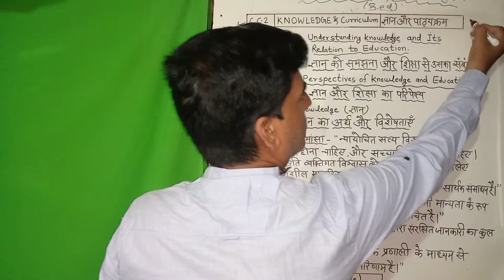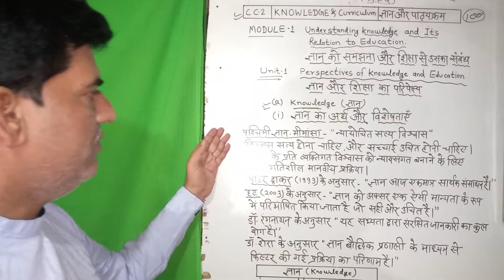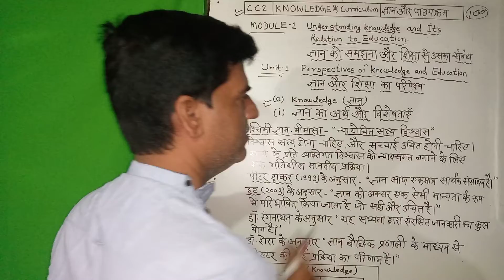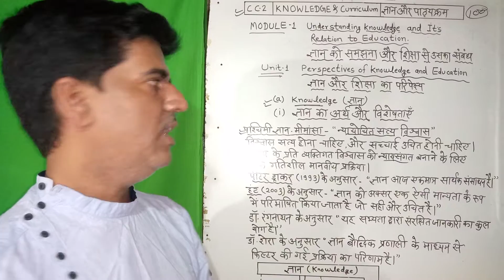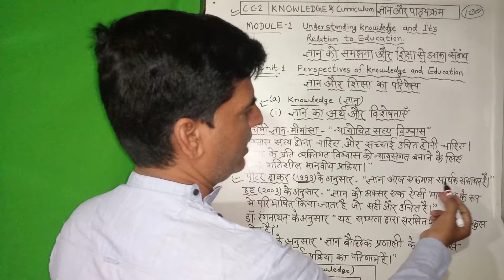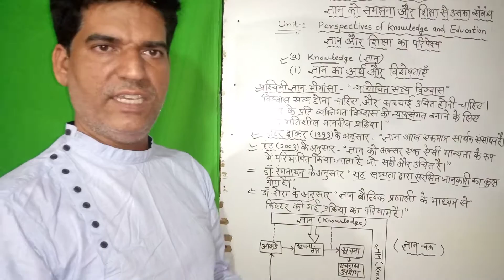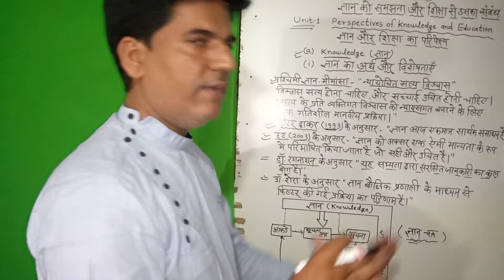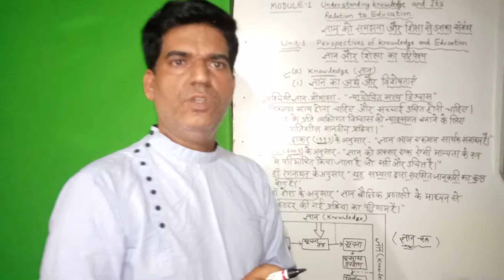Knowledge and curriculum/gyan aur pathyakram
Learn knowledge and curriculum
Gyan aur pathyakram
CC2 unit -1#knowledge # meaning

I have used all these products  in videos:

Green Background
Black background
Mobile Tripod
Mini Tripod
Shoot Stand
New Phone
Selfie Stand.
Ring light
Gorilla tripod
Wooden wall

B.ed course design
Shiksha sahitya darpan
Epistemological basis of education
Shiksha sahitya darpan
B.ed childhood and growing up/ Balyakal aur vriddhi
Shiksha sahitya darpan
Definition of education | siksha ki paribhasha
Shiksha sahitya darpan
Khi Nhà Có Hai Anh Em Trai - Anh Cả, Chị Đại Thích Cà Khịa | BÉ CƯNG
BKT YouTube